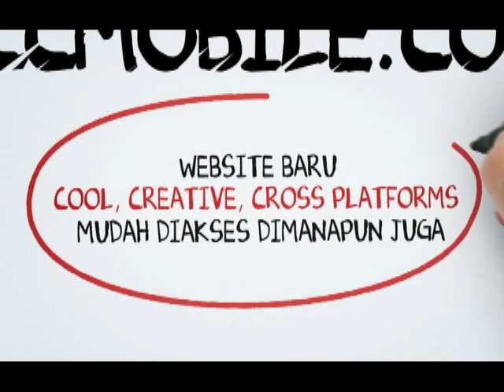ICCMobiledotcom Ad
The iccmobile.com is new website from International Chirstian Center and Indonesian Christian Church which is aimed for smartphone and tablet users, so they can listen to sermons, read articles, and give any encouragement comments.